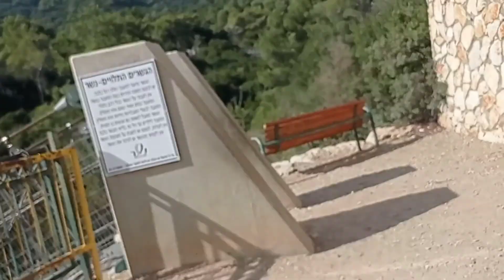Sabi nila pahinga kami muna sa dumpsters mamasyal naman kami | Hanging Bridge at Nesher Park#ofw